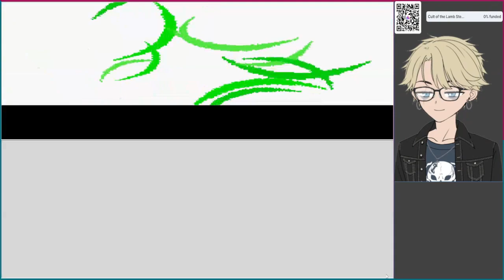Emulation Station: Pokémon Platinum (Pt. 2)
Back at it with some more Pokemon Platinum, this video might be a bit wonky as I did some primitive editing of the videos together. But! we almost got our first badge and got some new mons along the way, hope you enjoy!

Most streams will be published here afterwards

Steam: PvtMiniWheat

PSN: PvtMiniWheat626

Xbox: UnlivedEarth626

P Nintendo Friend Code: SW-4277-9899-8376

S Nintendo Friend Code: SW-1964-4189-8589